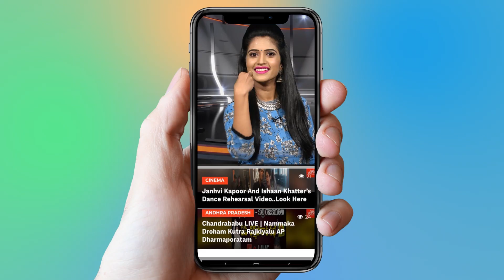రష్మీ గౌతమ్ గురించి ఆసక్తికర విషయాలు.. తెలిస్తే షాక్ అవ్వాల్సిందే | Anchor Rashmi |YOYO Cine Talkies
రష్మీ గౌతమ్ గురించి ఆసక్తికర విషయాలు.. తెలిస్తే షాక్ అవ్వాల్సిందే,
  Anchor Rashmi,
Rushmi Goutham is a film actress, and T. V interpreter. Jabardath is a commentator for the comedy show.
Rashmi's mother belongs to Odisha . Father is from Uttar Pradesh . Born in Visakhapatnam .  came to Hyderabad for film industry.
In 2002, she made her film career debut with Savvadi .  but the film was not released. Uday Kiran later played a supporting role in the film Holi. She then starred in a serial named Young. In 2010, Rashmi made a comeback with the Telugu film Prashantam. The actress who later saw the rasma dance in a reality dance show, gave a chance to the musical Kanden. Rasmi played the lead role in Nandha in Kandan. In 2011, she appeared in a romantic film called Kanden and hit good marks for her performance.